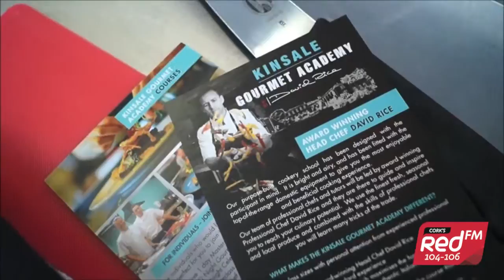The Kinsale Gourmet Academy with David Rice at Ballinacurra House | Cork's Red FM 104-106 FM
We had the pleasure of spending time at the Kinsale Gourmet Academy at Ballinacurra House with head chef David Rice teaching us how to cook the perfect steak!